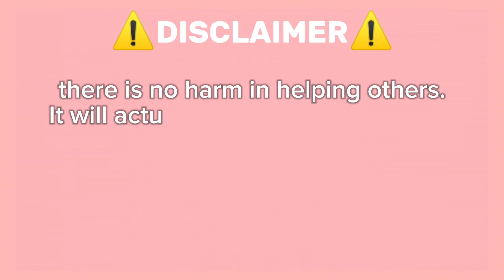Guide How To Get ABBA Money Money Money On Roblox Find The Musics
🎵 Find the Music! 🎶 - ROBLOX NEW RELEASE GAME AUGUST 2024

Embark on a musical adventure in Find the Music! Your mission is simple—find all the hidden music tracks scattered across the map. Can you uncover every beat and melody? Dive in and start your search today!